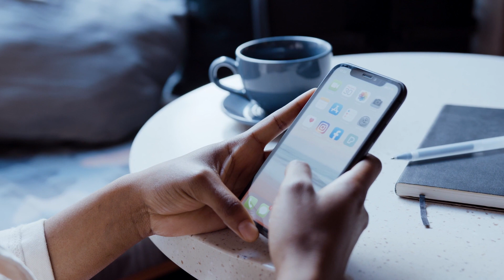Be A Big Fish In A Small Pond - 29 Steps To Make £1Million In 12 Months Ep8